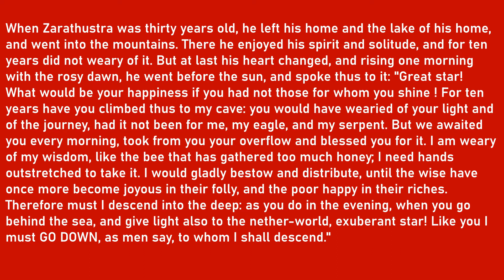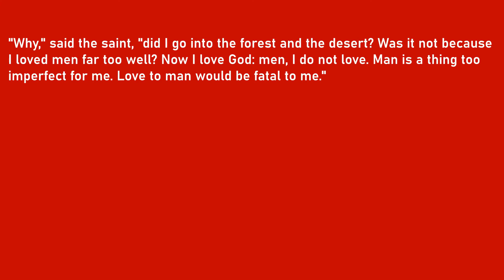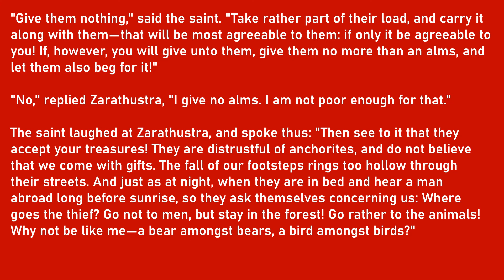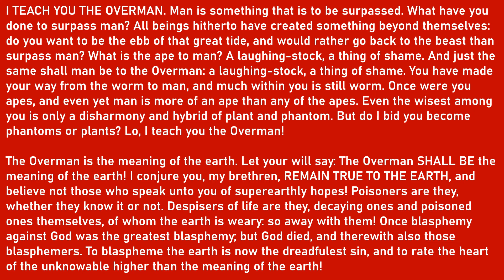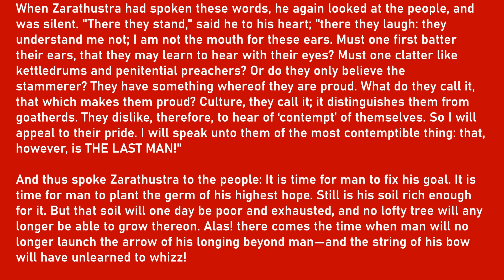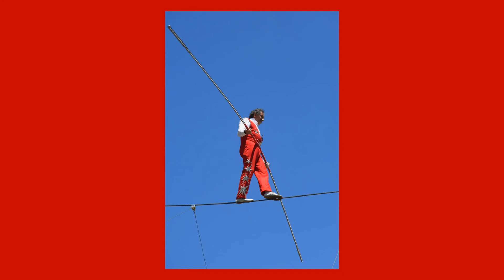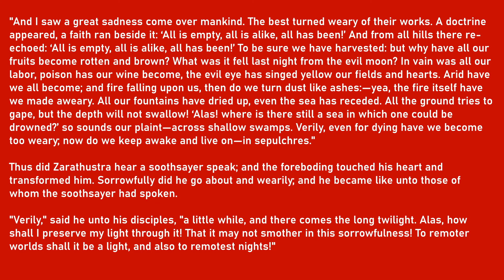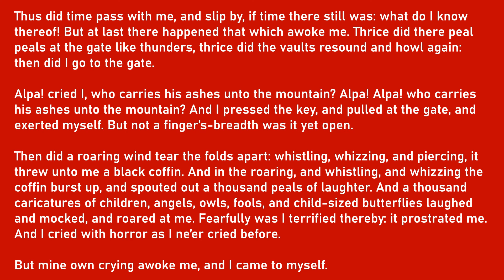Textual Guide 2 - Introduction to Nietzsche's "Thus Spoke Zarathustra"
This guide to "Thus Spoke Zarathustra" by the German philosopher Friedrich Nietzsche examines the work as a pivotal entryway to Nietzsche's philosophy as a whole and as a valuable guide to the dilemmas of the postmodern world.

The text used in this video comes from Thomas Common's translation (with occasional modernization of language use).